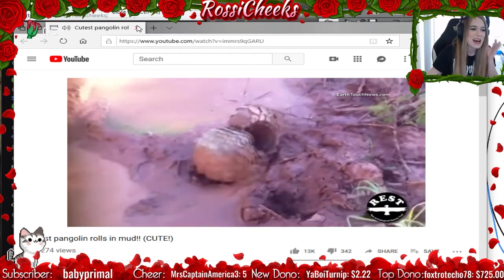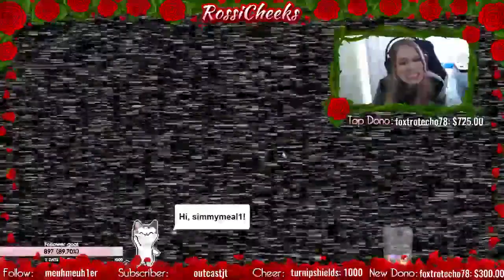Twitch Clips Funny Montage 3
Hello!
I asked my viewers to pick their top 2 favorite clips from the stream and I put them into a video!
These are the games that are played in this montage: Dead by Daylight, Fallout 4, Days Gone, Borderlands 3, Fice nights at Freddys and Doom.